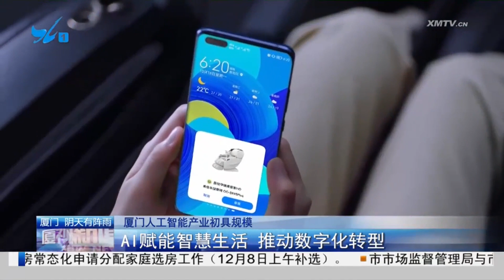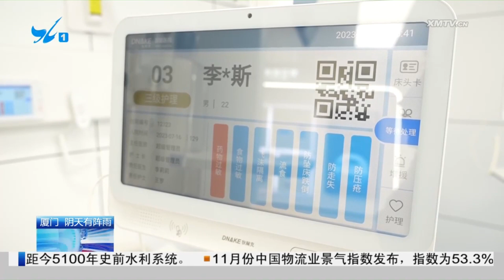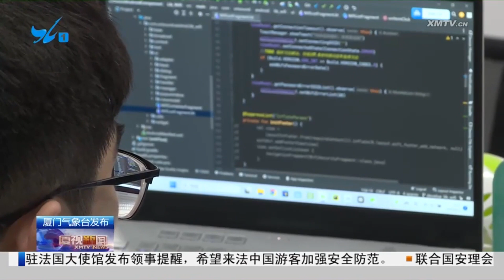【大陸】廈門人工智能產業初具規模：AI賦能智慧生活 推動數字化轉型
廈門市人工智能產業初具規模，產業鏈基本成型，其中人工智能核心產業規模超60億元。廈門市正強化政策指引、項目推動、生態協同，不斷促進人工智能與實體經濟深度融合。